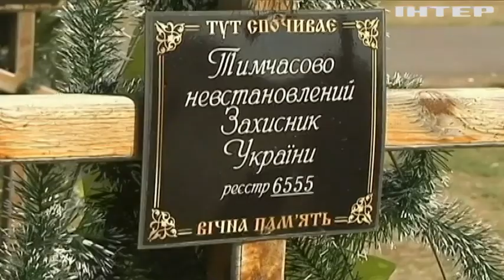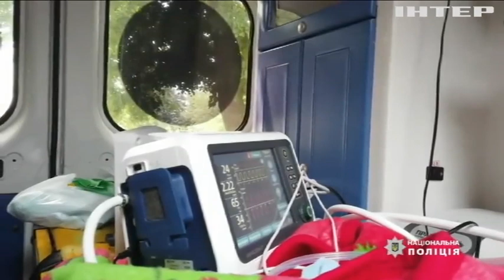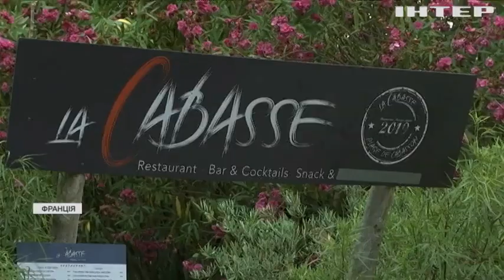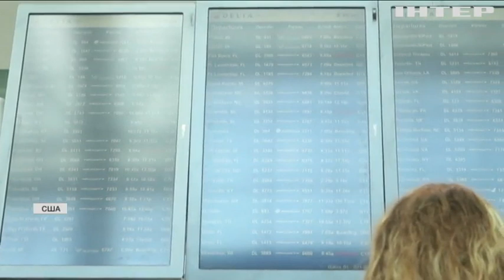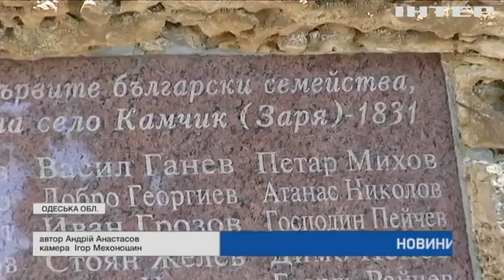Новости 9:00, выпуск за 6 августа 2021 года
Дивіться у цьому випуску: Війна на Донбасі: село Галицинівку накривали вогнем артилерії. Поліцейський вертоліт доправив малюка з Рівненщини до Охматдиту. США введуть нову коронавірусну політику на кордоні: що зміниться?